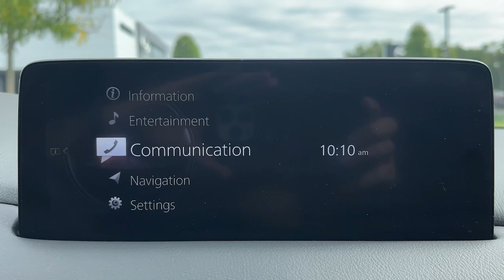2021 Mazda CX-5 Brookfield, Ridgefield, New Milford, New Fairfield, Danbury, CT M3710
Jet Black Mica Used 2021 Mazda CX-5 Grand Touring available in Danbury, Connecticut at Colonial Mazda. Servicing the Brookfield, Ridgefield, New Milford, New Fairfield, CT area.

Colonial Mazda
100 Federal Rd,

Clean CARFAX.brbrbr2021 Mazda CX-5 Grand Touring